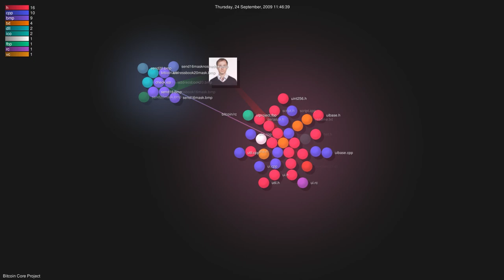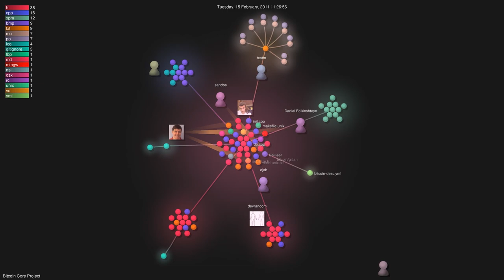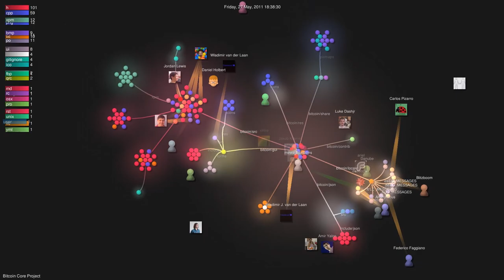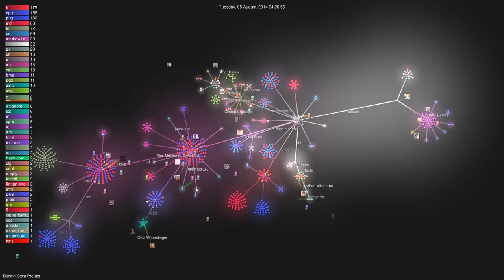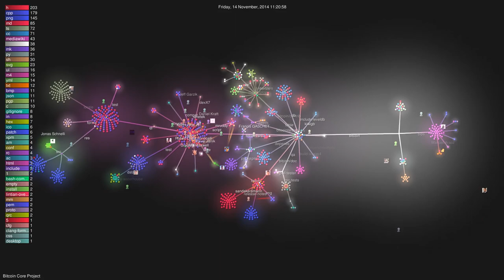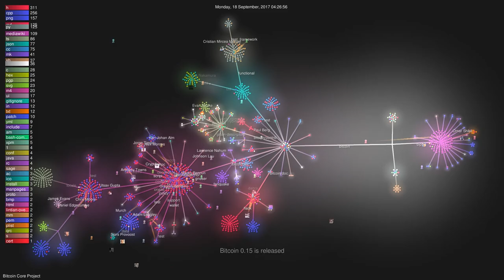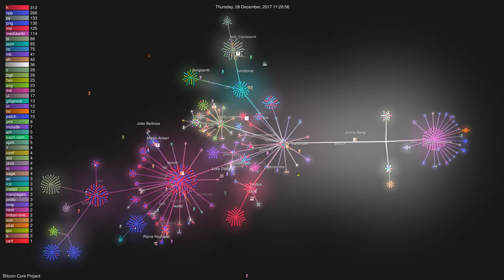History of Bitcoin 2009-2018 (Git Visualization)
Graphical visualisation of the Bitcoin Github repository from 2009 to 2018.

The tools used are Gource, Git, ffmpeg and Perl.

Music : Chris Zabriskie - Vendaface - The Life and Death of a Certain K. Zabriskie, Patriarch (Creative Common)

This video is under Creative Common Attribution-NonCommercial 4.0 International license.